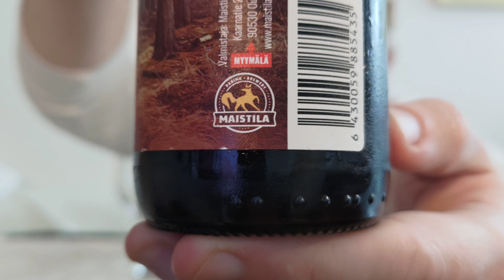Beer Review #3671: Maistila Panimo - Brownosaurus (Finland)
Review of the Brownosaurus, an American Brown Ale, from Maistila Panimo in Oulu, Finland.